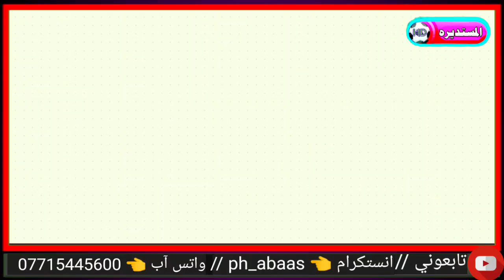صدق او لا تصدق ضرغام إسماعيل مع ليفربول/شاهد تصريح ضرغام إسماعيل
أعرب العراقي علي الحمادي ، مهاجم أي أف سي ويمبلدون ، الناشط في دوري الدرجة الثانية الإنجليزي ، عن سعادته البالغة بتتويج منتخب بلده العراق ، بلقب بطولة خليجي 25 .
وقال الحمادي ، في حديث خاص لموقع winwin ،"سعيد بتتويج المنتخب الوطني بلقب كأس الخليج ، حيث تابعت جميع المباريات ، وشاهدت الدعم الجماهيري الكبير في المدرجات ، وهذا ما شكل دفعة معنوية للاعبين في منافسات البطولةِ ، وهو أمر جميل

وأضاف ، التعاقد مع فريقي الجديد ، أي أف سي ويمبلدون ، وتزامن المباريات مع إنطلاق منافسات خليجي 25 ، حرمتني من التواجد مع إسود الرافدين في هذه البطولة ، عشت تفاصيل البطولة عبر التلفاز ، وباركت لزملائي اللاعبين التتويج باللقب

رسالة الحمادي ، لمدرب  لكاساس . أنا جاهز لخدمة الوطن
، وواصل المهاجم العراقي الشاب ، ابن الـ21 ربيعا ، حديثه عن كأس الخليج العربي ، أجمل اللحظات في البطولة هي المباراة النهائية ، وبالتحديد بعد تسجيل العراق للهدف الثالث ، حيث تركت متابعة المباراة بعد أن سجل منتخب عمان هدف التعادل الثاني ، لم أعد أتحمل متابعة بقية الدقائق  ،

 ولكن الفرحة الكبيرة كانت عندما شاهدت إحتفالات الجماهير في موقع الانستغرام
، وأشار علي الحمادي ، إلى أنه جاهز لتمثيل المنتخب العراقي ، في المرحلة المقبلة ، إذا ما قرّر الإسباني خيسوس كاساس استدعاءه ، فهو مستعد على الدوم لخدمة منتخب بلده الأم ، موضحا أن ناديه السابق رفض التحاقه بمعسكر إسباني ، في شهر نوفمبر/تشرين الثاني الماضي ، كونه خارج أيام الفيفا المعتمدة .

وذكر الحمادي أنه يشارك حاليا بانتظام مع فريقه الجديد ، في منافسات دوري الدرجة الثانية بإنجلترا ، لعب في آخر مباراة 75 دقيقة ، وفي الأسبوع الماضي بحدود 70 دقيقة ، مبينا أنه يلعب مؤخرا في مركز جناح يسار أو يمين ، إلى جانب مركز المهاجم

ولفت اللاعب المولود في مدينة ليفربول الإنجليزية ، أنه لاحظ تطورا في الأداء الفني لمنتخب إسود الرافدين ، خلال منافسات بطولة خليجي 25 ، مطالبا بتوفير كامل الدعم له في المرحلة القادمة، من أجل تحقيق حلم الجماهير العراقية بالوصول إلى نهائيات كأس العالم المقبلة 2026

في بادرة تستحق الثناء والتقدير ، قام مدرب منتخبنا الوطني مع طاقمه المساعد، بشراء ملابس و أحذية رياضية لمؤسسة الأيتام التي يرعاها العالمي " هشام الذهبي" و بمبلغ بلغ 5000 دولار .
وتم توزيع جميع القطع على الأطفال وسط فرحة الجميع بهذا الموقف الإنساني النبيل

لاعب منتخبنا الوطني ضرغام  إسماعيل . أتمنى عودة بشار رسن ، للمنتخب العراقي غيابهُ مؤثر وواضح ، في المنتخب وأيمن حسين أفضل محترف عراقي
 . الموهبة العراقية اللاعب العراقي ، مروان البازي  ينتقل لنادي يونشوبي السويدي ، قادماً من نادي دالكورد ، ليرافق زميله باشنك عبدالله

الدولي علي فائز لبرنامج الكاس .
المدرب كاساس ، أضاف الكثير للمنتخب الوطني ، وعملهُ متواصل على دوام ، وفقط النوم يمنعه من العمل .
إقامة دوري المحترفين هي الخطوة الأهم من أجل التأهل لمونديال 2026
، أجمل أيام حياتي كانت مع الشرطة وعودتي ، للفريق صعبة بسبب نظرة البعض من أعضاء الإدارة والجماهير

لم أخذ فرصتي الكافية ، في فترة احترافي في الدوري التركي ، وأتمنى لقاء كرستيانو رونالدو ، في الدوري السعودي
، حكيم شاكر ، وباسم قاسم ، هم أصحاب الفضل الكبير عليّ ، وعلي حسين رحيمة ،  أكثر شخص يقدم لي النصائح

الدولي ضرغام اسماعيل لبرنامج الكأس . تمت مفاتحة وكيل أعمالي سابقاً من نادي ليفربول الانكليزي ، ولولا الإصابات لكنتم شاهدتم ضرغام في الملاعب الاوربية ، بجانب كبار أوربا ، لكن الإصابة من رفضت احترافي ،
اللاعب الدولي السابق ، اركان نجيب ، يوجه رسالة مهمه الى الجماهير العراقية . البعض من أعضاء الهيئة العامة بنسبة 70% ، بعض قرارتهم هي التي دمرت الدوري العراقي وهم يعملون بالضد من أي شيء يطور الكرة العراقية